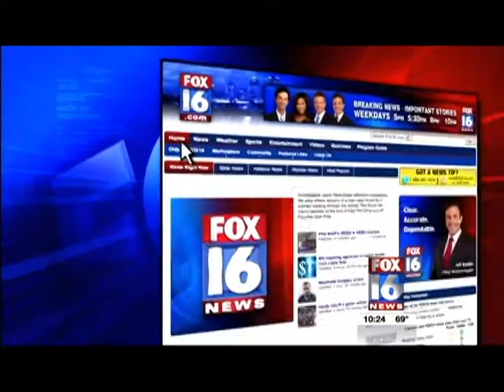091012 10pm C BLOCK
In the C block, we have a few franchises we can run.  In this case, it is Rants & Raves.  And everyone in Arkansas was ranting and raving about the Razorbacks, who lost to the University of Louisiana at Monroe Warhawks.